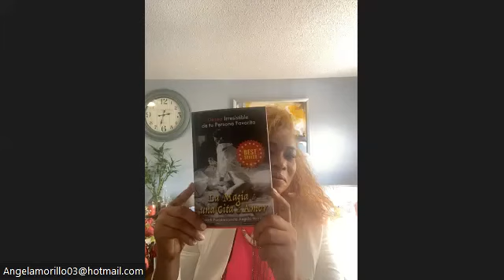La Magia de una Cita de Amor: Deseo Irresistible de Tú persona favorita.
Un ejemplar, de Autoayuda, que te va a impulsar a lograr tus objetivos.